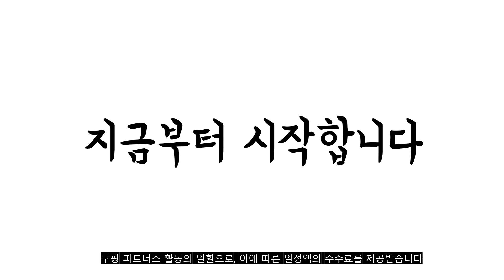2023년 8월 쿠첸밥솥 판매 추천순위 TOP10 추천순위 top10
❤️❤️❤️2023년 8월 쿠첸밥솥 판매 추천순위 TOP10❤️❤️❤️

1위. 쿠첸 2.1기압 프리미엄 121+ 풀스테인리스 IH 전기 압력밥솥 10인용, CRT-RPS1071W [429,000원]

2위. 쿠첸 더핏 전기 압력밥솥 6인용, CRS-FWK0641W [189,000원]

3위. 쿠쿠 10인용 전기압력밥솥, CRP-QS1020FGM [157,920원]

4위. 쿠첸 업소용 전기밥솥 CJE-A2102 21인용 [98,950원]

5위. 쿠첸 2.1기압 프리미엄 121+ 풀스테인리스 IH 전기 압력밥솥 6인용, CRT-RPS0671BW [357,950원]

6위. 쿠첸 2.1기압 프리미엄 121+ 풀스테인리스 IH 전기 압력밥솥 10인용, CRT-RPS1071BW [362,990원]

7위. 쿠첸 미니 보온밥솥 6인용, CRE-D0601W [62,420원]

8위. 쿠첸 더핏 전기압력 밥솥 10인용, CRS-FWK1041W [199,000원]

9위. 쿠첸 2.1기압 프리미엄 121 홈IoT IH 전기 압력밥솥 3인용, CRT-RPE0370W [341,050원]

10위. 쿠첸 6인용 전기 압력밥솥 6인용, CRS-FAWK0670D [199,000원]